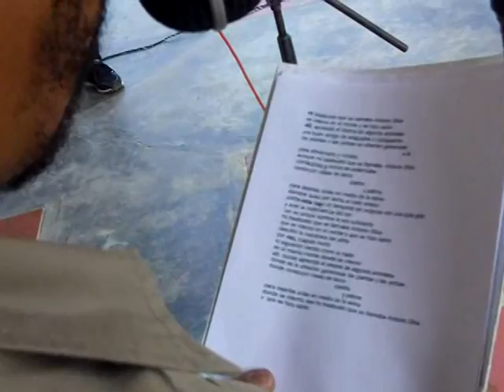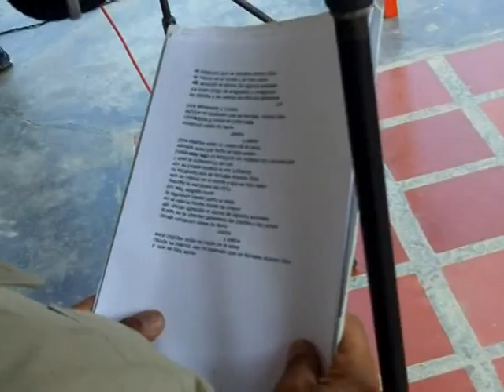Testimonio-IX Festival mundial de Poesía en Ciudad Caribia 2012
Ciudad Caribia fue una de las sedes comunitarias del IX Festival mundial de poesía